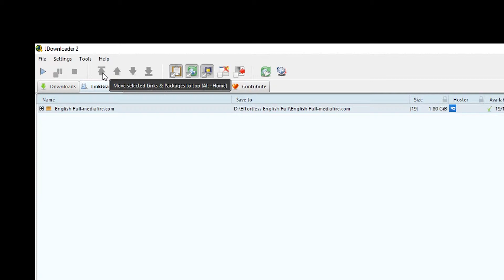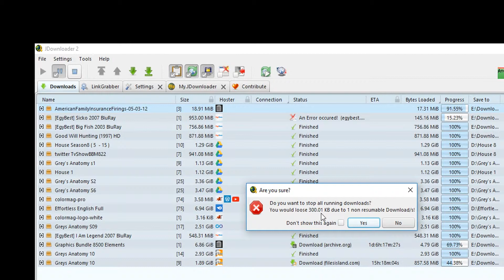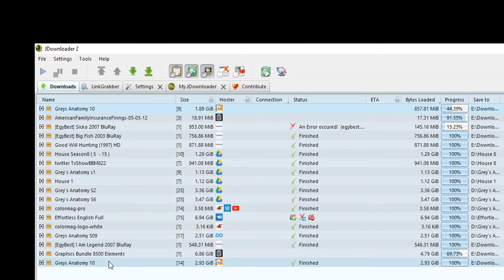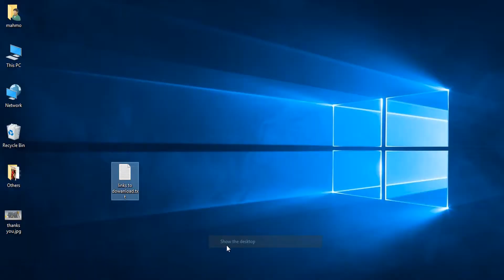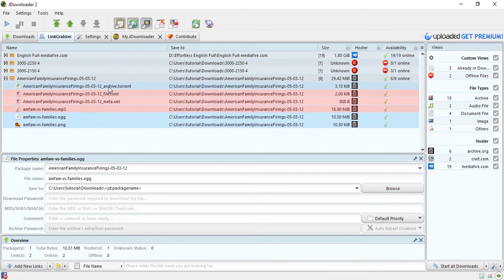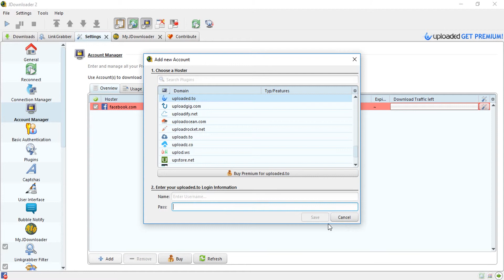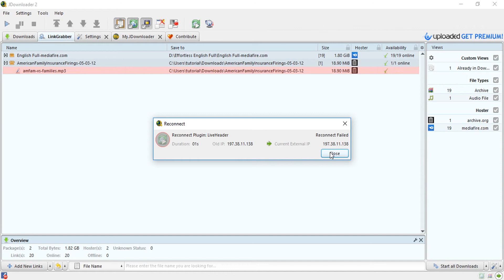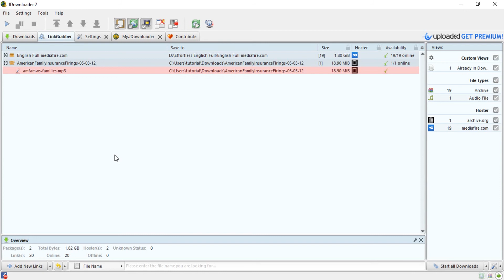1 - Functions of Jdownloader Toolbar - Start - stop - resume Downloads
1 - Functions of Jdownloader Toolbar  - Start - stop - resume Downloads
in this video you will learn how to use jdownloader toolbar effectively and know all about its functions in detail .
How to start Downloads , stop downloads and resume downloads
you will also learn how to rearrange the files in the downloads list ( Files Being Downloaded right now ).
you will learn how to enable coping download link from clipboard , enabling auto reconnect and others .